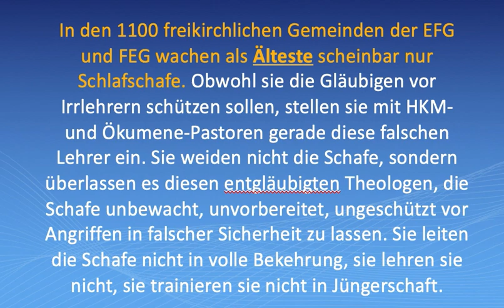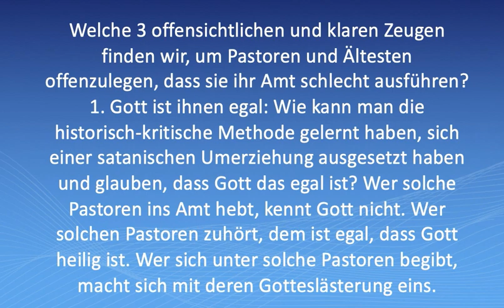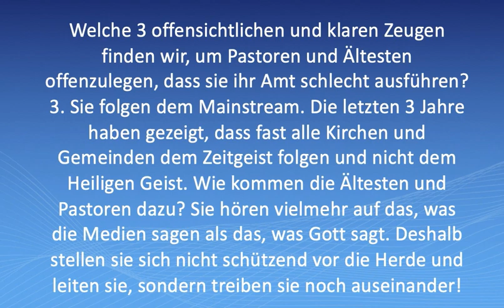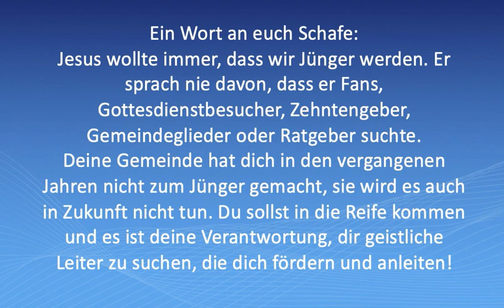3 ZEUGEN GEGEN DIE ÄLTESTEN BEI EFG- UND FEG-GEMEINDEN: ÖKUMENE, HKM-THEOLOGIE, ZEITGEIST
"Gegen einen Ältesten nimm keine Klage an außer bei zwei oder drei Zeugen!"

Johannes 3,36: Glauben bedeutet gehorchen: "Der Glaubende an den Sohn hat ewiges Leben; aber der Nicht Gehorchende dem Sohn nicht wird sehen Leben, sondern der Zorn Gottes bleibt auf ihm."

Die HKM- und Ökumene-Pastoren/Gemeinden leben nicht im Gehorsam und werden das Leben nicht sehen und der Zorn Gottes bleibt über ihnen. Die HKM, die Ökumene und die Medien halten die Menschen in der Rebellion!